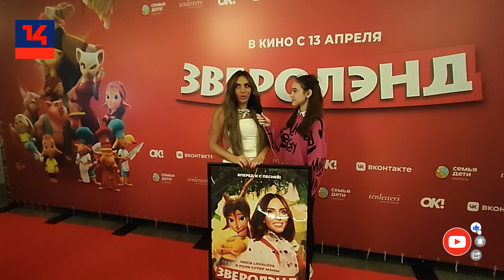Обзор и отзывы первых зрителей с премьерного показа мультфильма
В Московском кинотеатре "Иллюзион" прошел премьерный показ мультфильма "Зверолэнд". Елизавета Ряжская, репортер 14 канала, посетила премьеру, поговорила с первыми зрителями и с людьми причастными к этому мультфильму.

Таймкод:
00:00 - Александр Бердников (Корни)
01:14 - Елена Бирюкова (актриса)
02:00 - Люси LovaLova (озвучила гл. героя)
02:45 - обзор от Лизы Ряжской
03:14 - отзывы первых зрителей